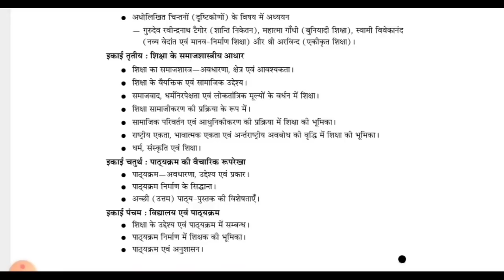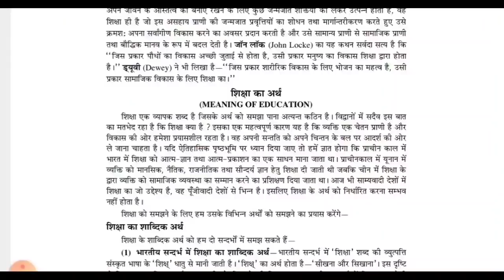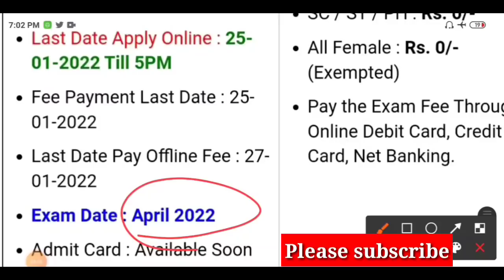UP स्कॉलर्शिप छात्रों में गुस्सा /97000 प्राथमिक शिक्षक भर्ती की मांग /up scholarship latest news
FLIPKART
AMAZON
Description    Shri Vinod Pustak Mandir (SVPM) is the fastest growing Educational Publisher in India. Shri Vinod Pustak Mandir publish study material for Teacher Training Courses. Shri Vinod Pustak Mandir publish more than 200+ titles every year for Students in various languages like English, Hindi, Sanskrit, & More etc. Our USP is great and precise content at right price at the right time. We follow a very unique layout & therefore, Shri Vinod Pustak Mandir is the Choice of 1,00,000+ Students